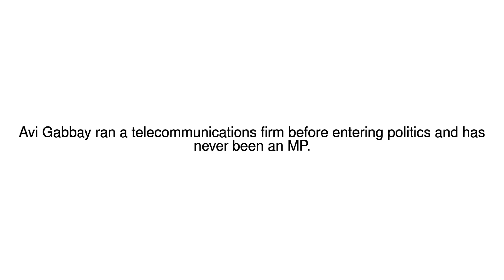News Update Israeli Labour Party elects political newcomer Avi Gabbay 10/07/17